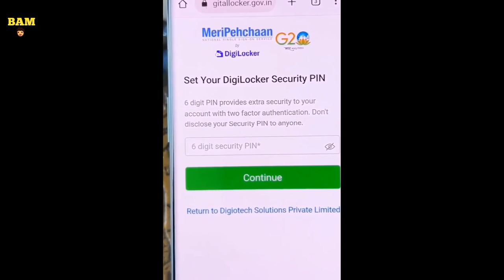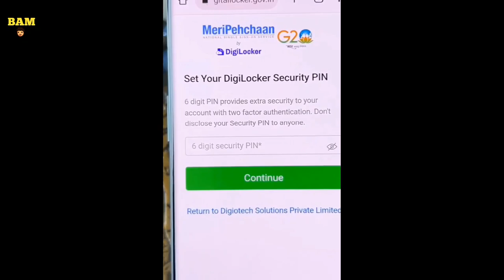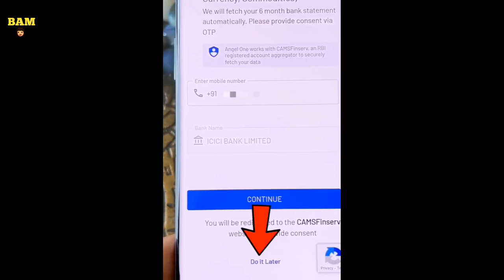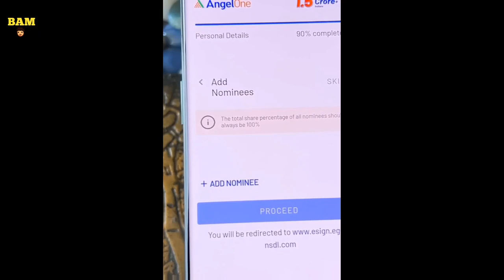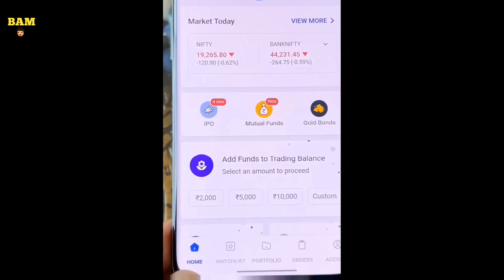Stock market account kaise banaye | Demat account opening online | Best app for stock market | Guide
Stock market account kaise banaye | Demat account opening online | Best app for stock market | BAM Knowledge

Stock market me investing aur trading karne ke liye Demat aur Trading account open karna hota hai. Angel one ke sath free me demat aur trading account open kar sakte hai. Demat account kaise khole, iska process is video me dikhaya gya hai.

Angel One App allows you to invest, trade and grow your wealth in the share market stocks, US stocks, IPO, Mutual Funds, Commodities, Futures and Options.

Angel Account Opening Fees FREE hai,
Brokerage on Delivery Trade FREE hai,
Account Maintenance Charges 1st year FREE hai,
AMC 2nd Year se 20 Rupees per month hai.

Angel One Charges ke bare me aur zyada details me janne ke liye is page par jaye

Stock market ya share bazaar ek aisi jagah hai jaha 5000 se bhi zyada listed companies ke stocks buy aur sell kar sakte hai. Stock ya share ko buy aur sell karne ke liye trading account ki aur buy kiye hue stocks ko store ya hold karne ke liye demat account ki need hoti hai.

Mostly demat aur trading account ek sath hi open hote hai, Angel one India ka oldest aur trusted stock broker hai jiske sath free me demat aur trading account open kar sakte hai aur stock market me investing aur trading start kar sakte hai

Note: I am note SEBI registered person that's why I don't give any stock tips or stocks buying selling recommendation or any financial advice. Do you own proper research before investing in any stocks or mutual funds etc.

tags for reference: stock market account kaise banaye,stock market account opening,demat account kya hota hai,demat account kaise khole,demat account open kaise kare,demat account opening online,angel one account kaise banaye,angel one account opening,best stock market app,best app for stock market,stock market ke liye best app,share bazar me invest kaise kare,share market account kaise khole,stock market,paise kaha invest kare,angel one,angel one demat account opening,